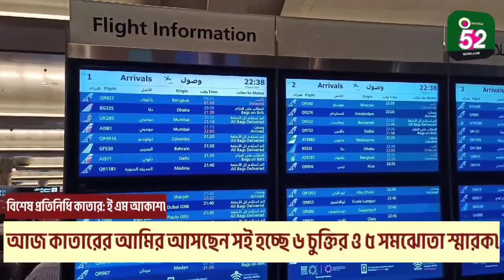আজ বিকেল পাঁচটায় কাতারের আমির বাংলাদেশে পৌছাবেন | Bangla 52 News